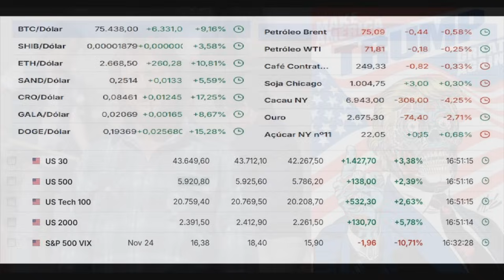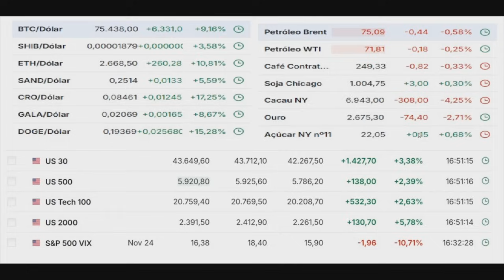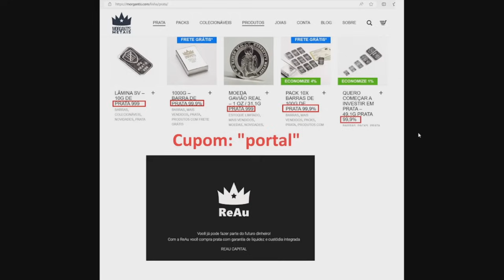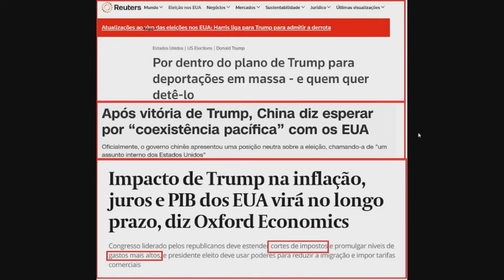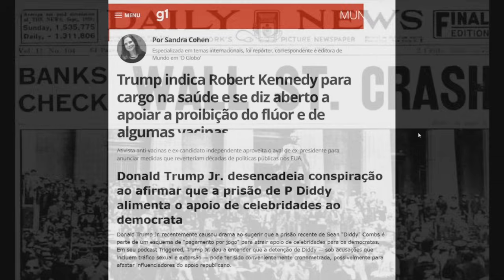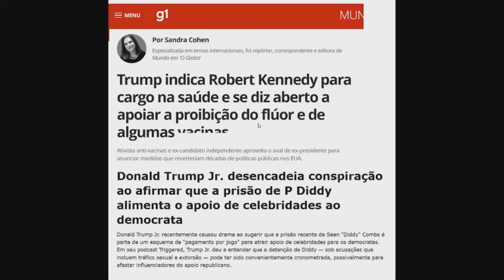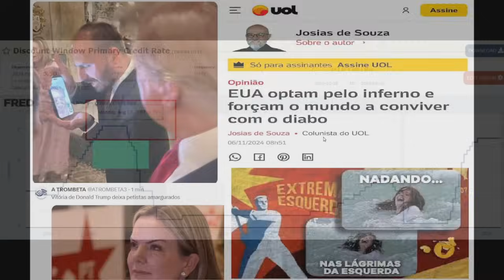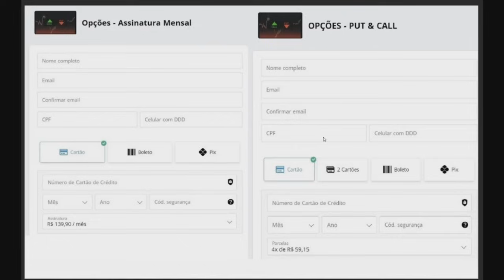HOJE O MUNDO MUDOU PROFUNDAMENTE!!!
PRODUTOS EM PRATA - CUPOM: portal

LANÇAMENTO CICLOS DE MERCADO NA PRÁTICA!!!

►Comunidade Telegram apenas Leitura:
+ Portal 137 & Portal do Conhecimento: